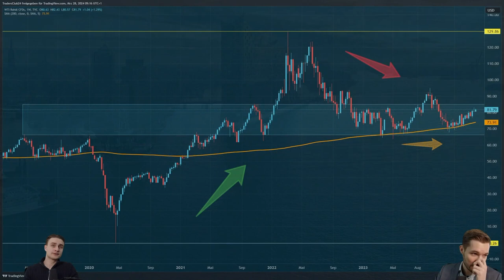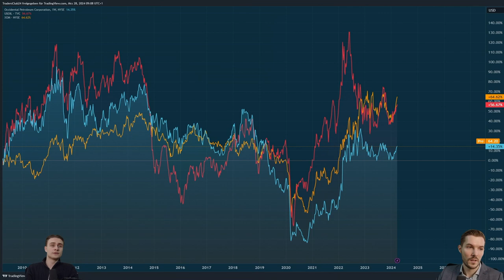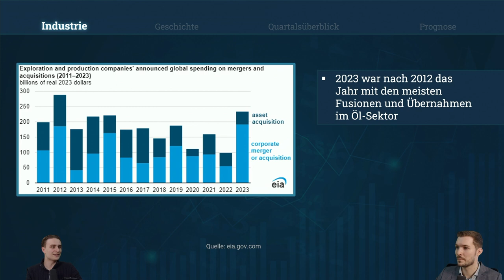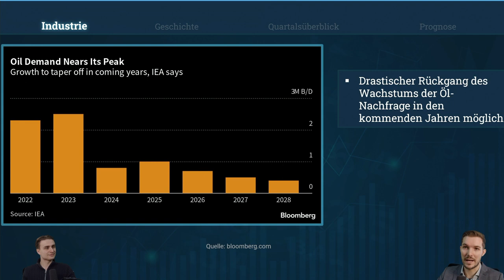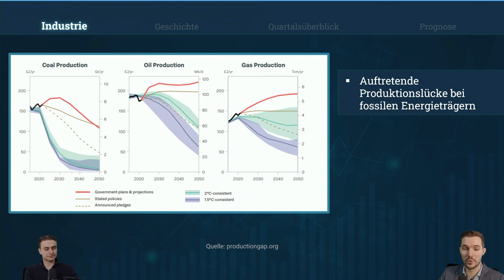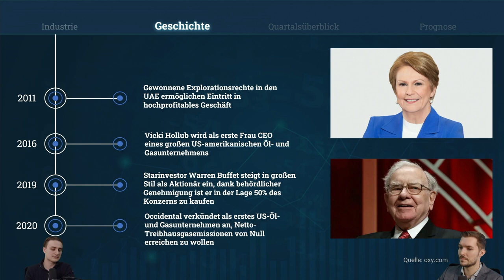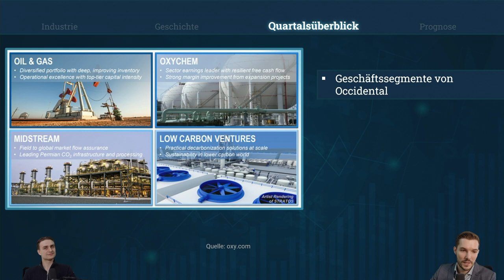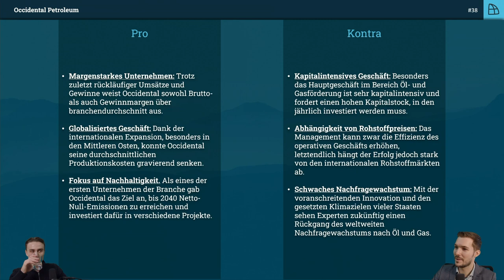Der Ölpreis-Effekt: Wie Occidental Petroleum gegen den Strom schwimmt – Eine Untersuchung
Wie die Schwankungen der Ölpreise die Finanzergebnisse von Occidental Petroleum beeinflussten, trotz einer Steigerung der Fördermengen!

📉 Das Aktien RoundUp mit OXY - der Ölkonzern im Detail:
Occidental Petroleum zeigt im letzten Geschäftsjahr eine klare Abhängigkeit vom Rohölpreis. Trotz gesteigerter Liefermengen, zum Teil durch Übernahmen, stagnierte der Umsatz. Ein Rückgang des durchschnittlichen Verkaufspreises für Öl, Gas und chemische Produkte führte zu einem Umsatzrückgang von 22% auf 28,9 Milliarden US-Dollar. Die Ausweitung der Operationen erhöhte zwar die Fördermenge, aber auch die Umsatzkosten, was die Bruttomarge auf 68% reduzierte. Trotz Kostendisziplin sank das operative Ergebnis drastisch. Nach einem starken Anstieg der Steuerbelastungen lag der Jahresgewinn bei 3,77 Milliarden US-Dollar, ein Rückgang um 70% im Vergleich zum Vorjahr. Überraschenderweise erhöhte Occidental die Dividende im vierten Quartal um 22% auf 0,22 US-Dollar je Aktie.